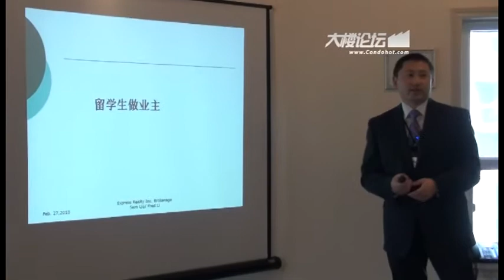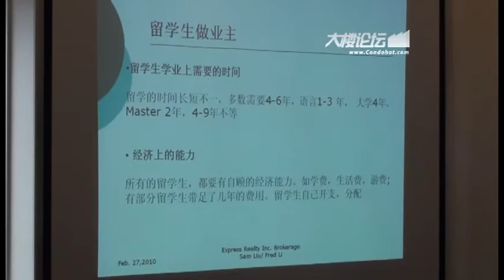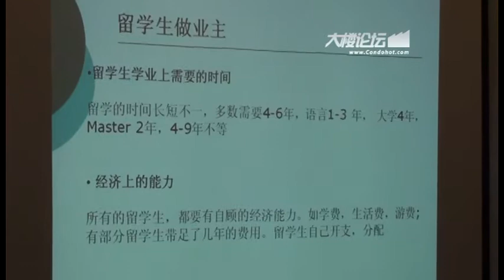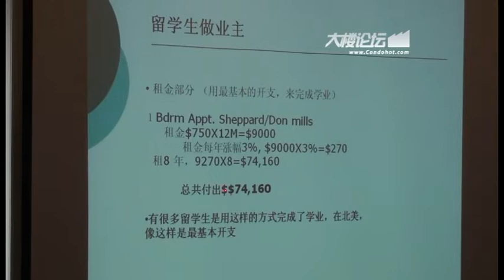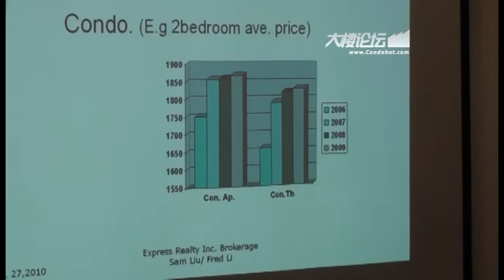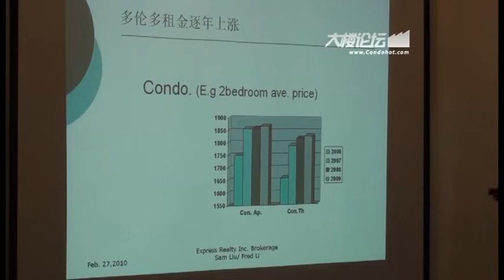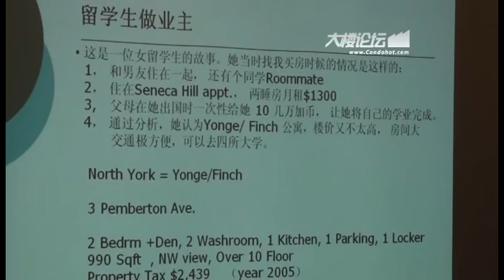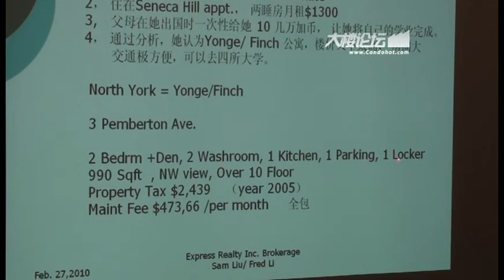留学生做业主(1).mp4